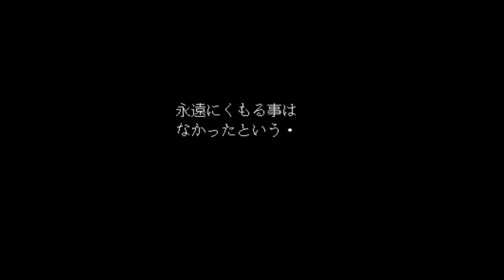DoDonPachi Daioujou Longplay (MAME)